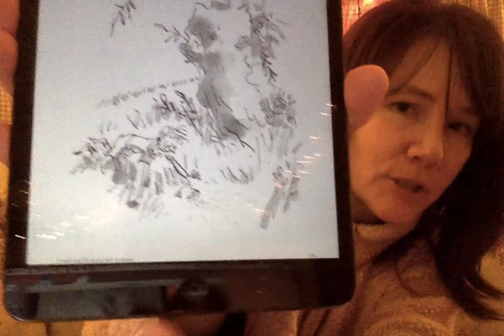James and the Giant Peach 5